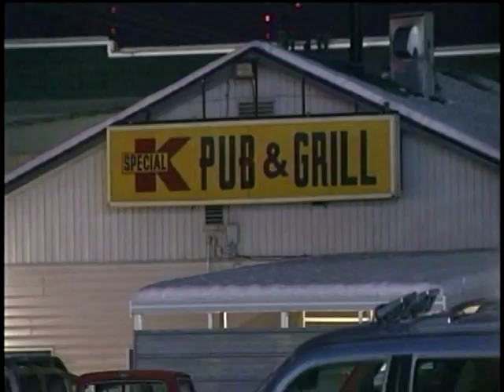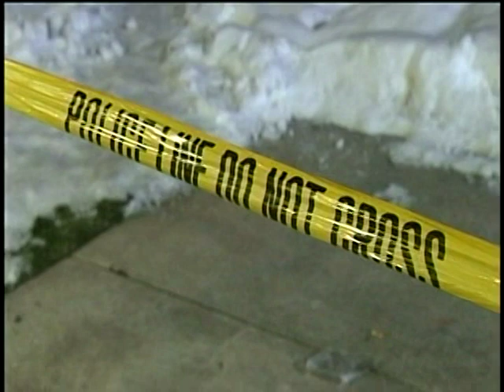Spokane Police shoot, kill 34-year-old Spokane man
The Spokane County Sheriff's Office is investigating a deadly shooting at an East Spokane bar after Spokane police officers responded to a fight at the Special K Pub and Grill and shot and killed 34-year-old Jeremy Groom, who was armed with a gun Saturday night.